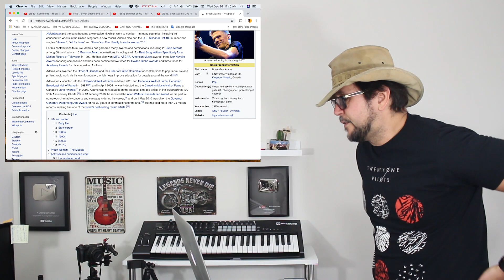BRYAN ADAMS E Aquela Voz Rouca - Marcio Guerra